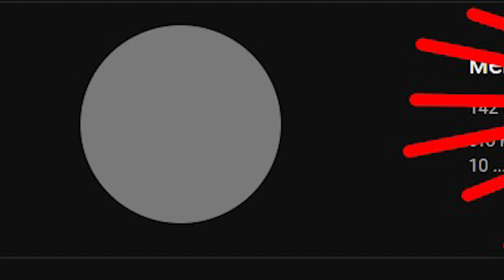ХОТИТЕ ЛИ ВЫ ВИДЕО С ГОЛОСОМ???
The audio and video sources in this video are designed in such a way that the viewer hears and sees new UNIQUE content ХОТИТЕ ЛИ ВЫ ВИДЕО С ГОЛОСОМ???